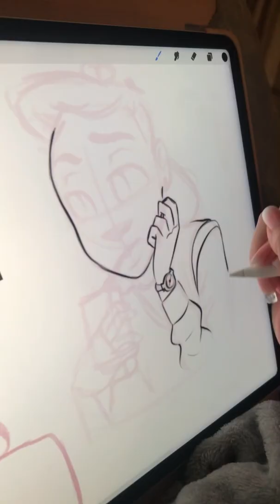Erica Sinclair! Stranger Things character illustrations on Procreate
Erica is such a great character in Stranger Things. As she once said: "You can't spell America without Erica" "Just the facts" LOL. This is another illustration in my style inspired by my current favorite series Stranger Things. As usual I created this with the Procreate App and it's all with the purpose of learning. Let me know if you have any questions about this.